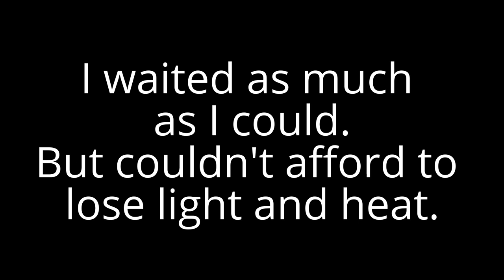Ashton - Moon and Wolf - Part 1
Want a painting of your own? OR for the potential of a larger painting, message me here on YouTube.

This is the full 38x46in painting on canvas for Ashton and her husband. I am so proud of how this thing turned out... though it'll take a while for you to see how it gets there. This will be long and slow. And unfortunately at some point LOUD. In early February we weren't getting many nice warm and non-rainy days for me to paint. But apparently we also weren't getting any nice days for my neighbor to blow leaves from his lawn... so that starts up around the 14min mark - and keeps going. Though I did lower the volume of the video around the 16min mark to dull the noise of the leaf blower a bit.

Painted on February 12, 2017, on canvas with Rustoleum American Accents.